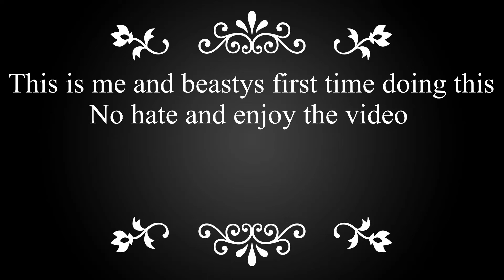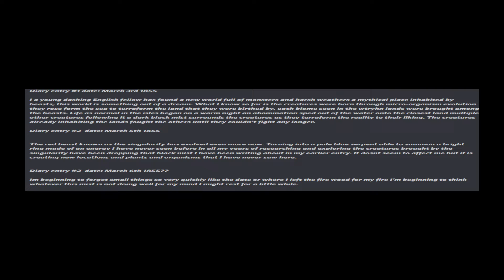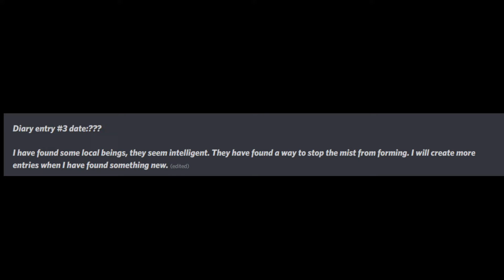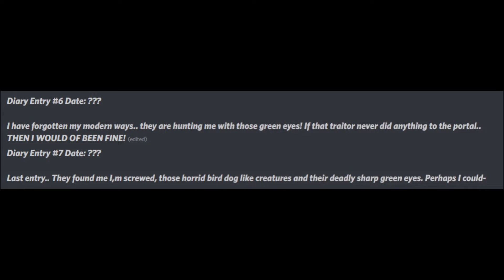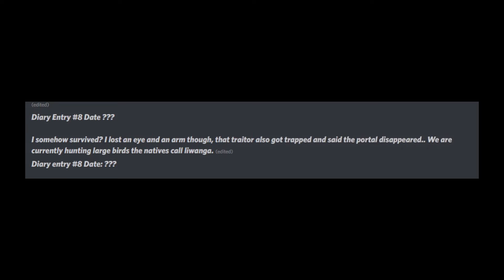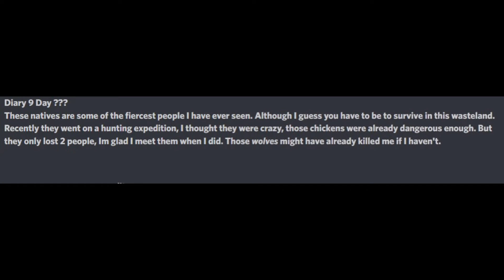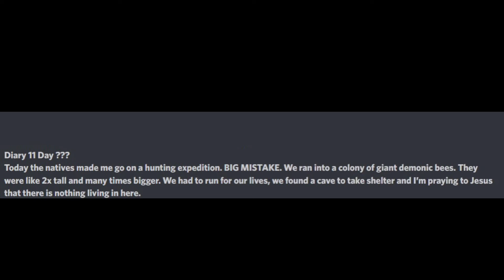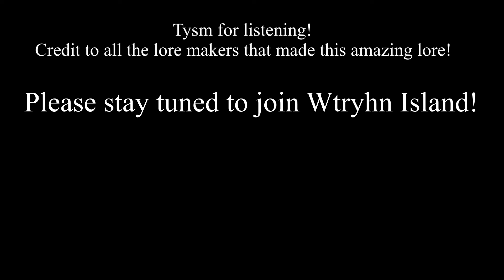Wtryhn Lore Reading {Part 1}